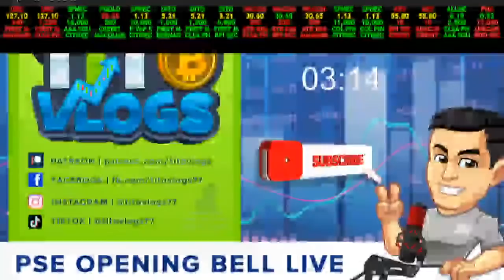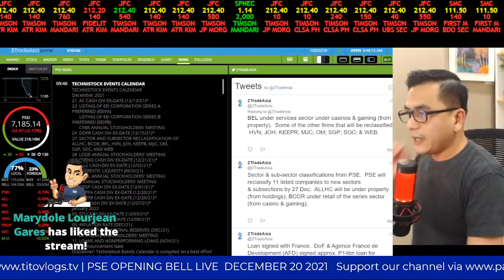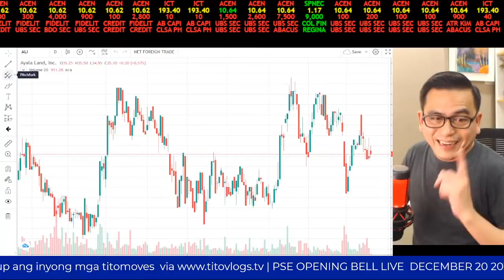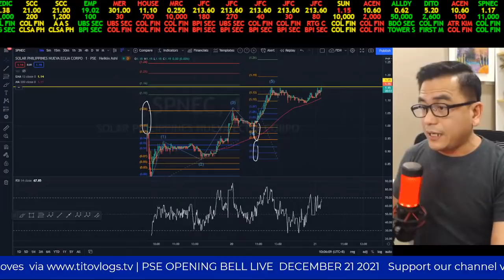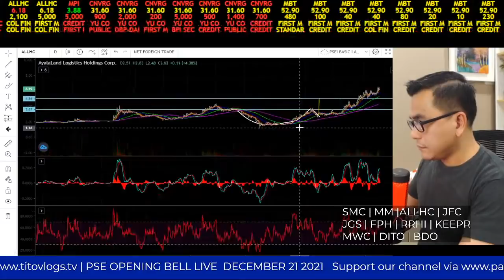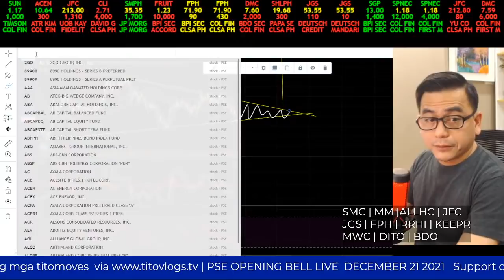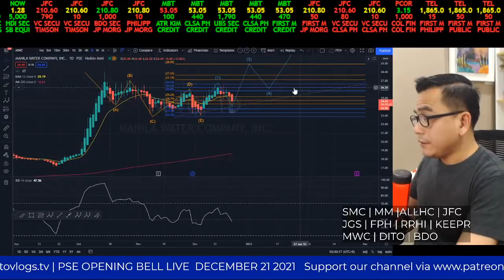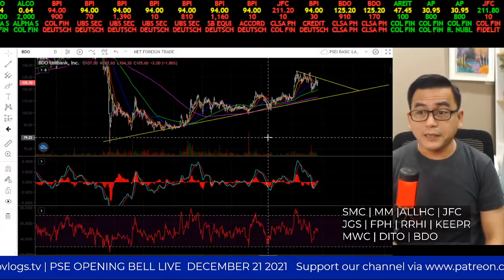PSE OPENING BELL LIVE | December 21 2021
PRACTICAL CHARTING WEBINAR (24x7 video access)

The PSE Opening Bell Live is a Monday-Friday morning show for all stock traders that starts at 9:20am just when the Opening Bell is about to go live.  It is a channel where stock traders can share their various stock market experiences and build network for their trades.

Various stocks on request by live viewers are also reviewed live providing an engaging way to do your stock market trade with your online trading buddies.